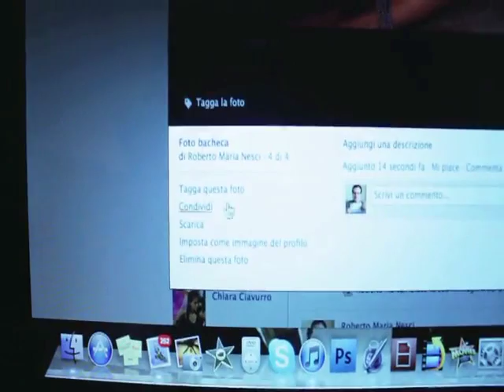Io ti Taggherò!?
Questo video partecipa alla gara creativa UserFarm "Il tuo video per farne parlare" sulle tematiche della "Sicurezza in Rete".
Il tema scelto dall'autore è "Tutela della privacy".